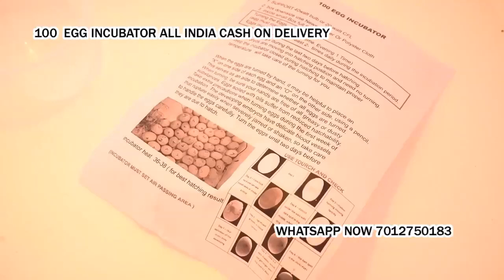poultry egg hatching machine in Pernem North Goa Goa